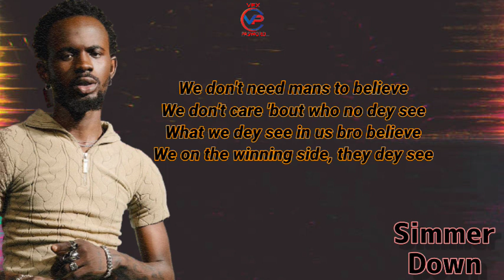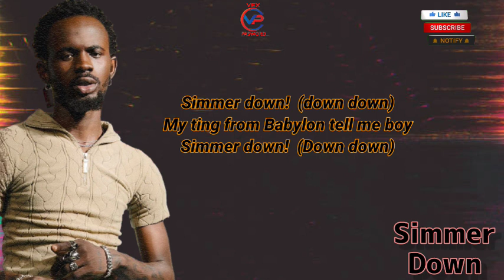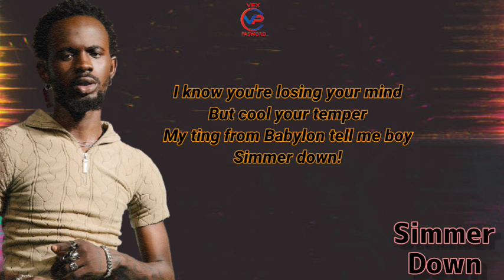Black Sherif - Simmer Down (Lyrics video)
Song Title: Simmer down
Artist: Black Sherif